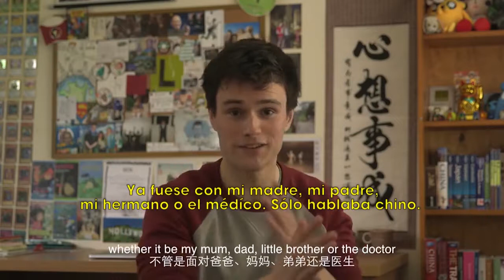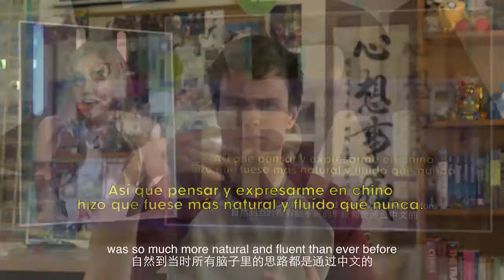ENTREVISTAS EN TV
Consigue gratis el nuevo libro de Javier Luxor: Únete a la seguidores de FB de Javier: .

Entrevista en Non Stop People de Movistar + televisión, con Leticia Larraz, Esther Collado y Guillermo Martínez. VengoSinCita. Fernando Fabiani.

Entrevista a Lupe Catalá en EL HUB, magazine del canal Non Stop People de Movistar Plus. (Disculpad el poco volúmen de sonido)

Publicado el 29 abr. 2016 Paula Hernández entrevista a Sergi Cervera, creador de web series para el programa Extra! de Non Stop People TV.